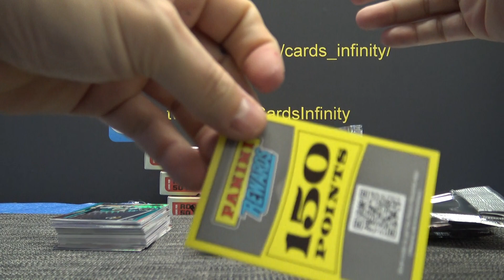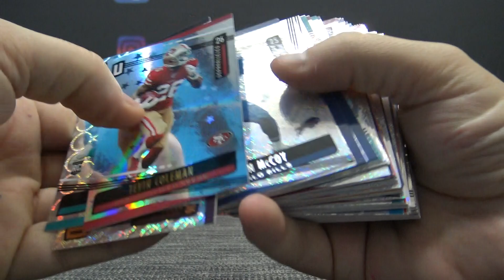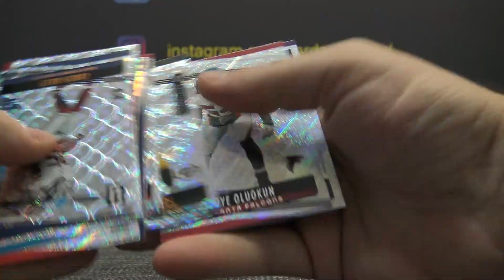Sean NY's 2019 Panini Unparalleled NFL Football Box Break